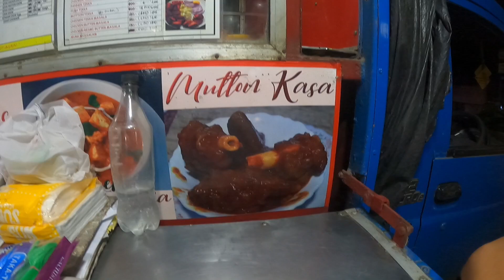My opinion.listen carefully..tibetan @Awakunga channel ..